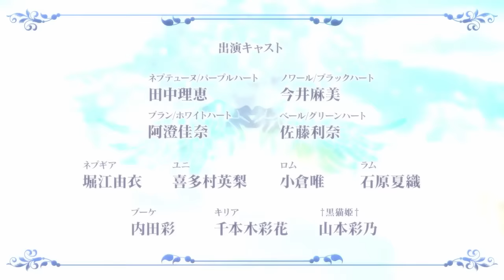Four Goddesses Online: Cyber Dimension Neptune debut trailer